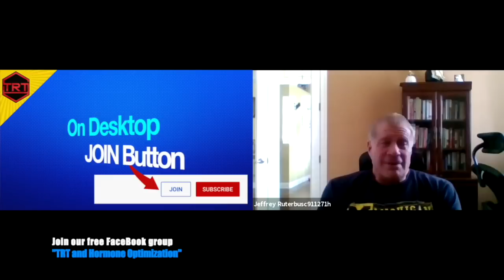Why I Ended My 20 Year Cycle of Nandrolone Decanoate - Dr Jeffrey Ruterbusch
Dr Jeffrey Ruterbusch explains: Why I Ended My 20 Year Cycle of Nandrolone Decanoate. And talks about Deca cycle length, deca side effects, and how to use niacin to control lipids.

➜➜Links to what I recommend and use daily:
Dr Steven Devos recommended Vitamin D3
Dr Steven Devos recommended Vitamin K2
Dr Jeffrey Ruterbusch recommended Vitamine D 5000IU+ VitaminK1+K2
Vitamin C
N-Acetyl Cysteine NAC
Berberine HCl
Creatine Monohydrate
Omega-3 Fish Oil
Zinc gluconate
Magnesium Glycinate
Curcuma 500mg
Anti-acne Vitamin A,E,B5 cream
Oral Vitamin A 25,000IU for acne
Oral Vitamin A 5,000IU for immunity
Dr Jeffrey Ruterbusch recommended Chelated Copper 2.5mg
Iron supplement
Optimized L-Carnitine
Sunscreen for acne prone skin: Mineral-based with Zinc Oxide SPF45
La Roche-Posay Mineral Sunscreen lotion SPF50
OTC Retinoid cream: Ebanel Retinol Cream 2.5% (anti-aging + acne prevention)
Daily Multivitamin
Q10 Ubiquinol 100mg
Joint Support: Glucosamine & Chondroitin
Pre-workout: Muscle Pharm Assault
Preferred casein protein powder
GABA 500mg
Powerful Nootropic Huperzine A
Cinnamon Supplement
Melatonin 3mg
Niacin 500mg (flushing)

➜➜For immunity:
➜Links for USA, Canada and UK:
Vitamin C
Zinc gluconate
Vitamin D3
Melatonin 3mg
➜Links for Belgium, the Netherlands, Germany and France:
Vitamin C
Zinc gluconate
Vitamin D3
Melatonin 3mg

➜➜Links to Skin Care Related to Wearing Face Masks:
Disposable 3 Ply Safety Face Mask with Nanofiber Filter Lining
Gentle hydrating face wash cleanser
Moisturizer to strengthen your skin barrier and make it better equipped to handle the stressor of wearing a face mask
Nighttime moisturizer
Lips petrolatum or petroleum jelly
Washing detergent fragrance free, dye free

➜➜Links to recommended injection materials:
1ml Insulin Syringes
3ml Syringes Sterile No Needle
21G Drawing Up Needles
25G IM Needles